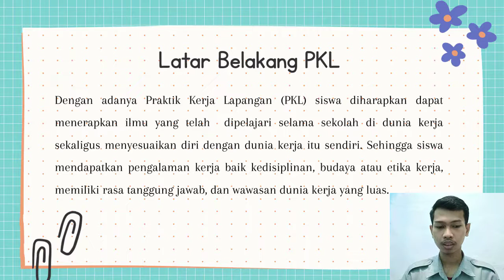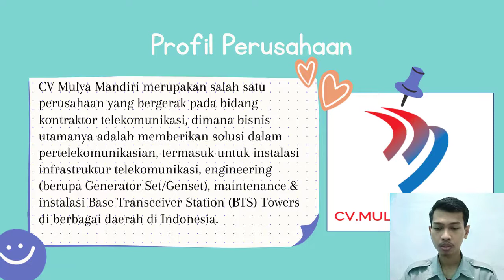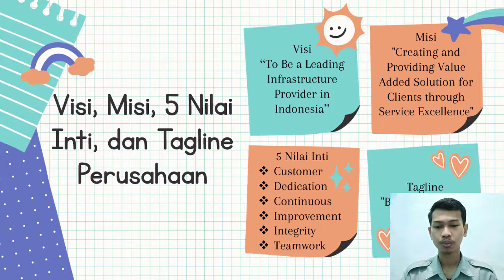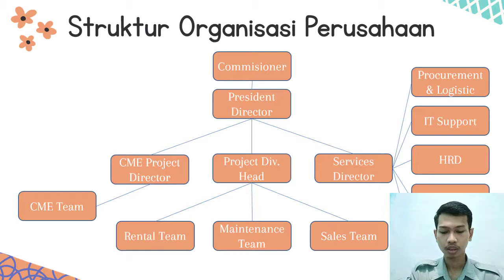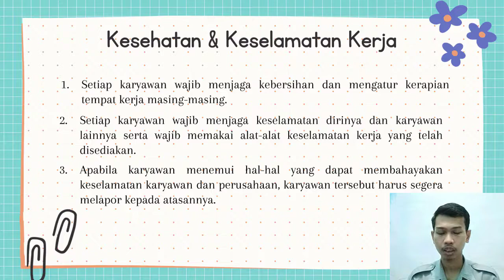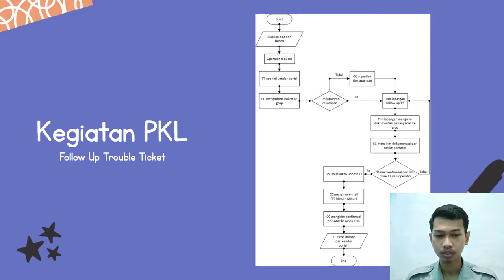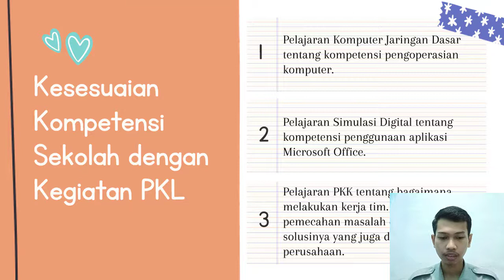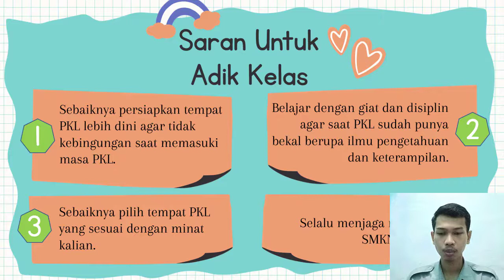Praktik Kerja Lapangan di CV Mulya Mandiri Klaten | SMKN 2 Klaten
Hasil Laporan Praktik Kerja Lapangan di CV Mulya Mandiri Klaten selama 6 bulan sebagai Call Center.